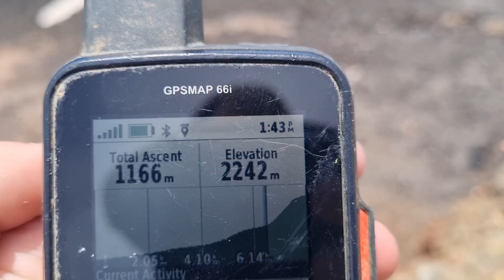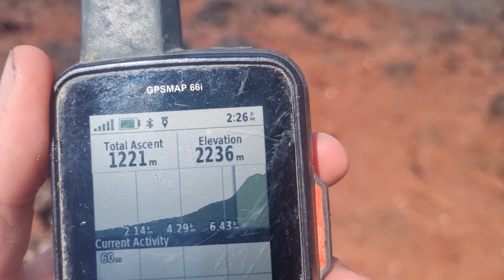The Amazing Mount Ngauruhoe Climb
In this video I climb up Mount Ngaurhoe and see the amazing view of Tongariro National Park, Mount Ruapehu and the surrounding area.
Song 1: Nevada by Vicetone
Song 2: Learn to Fly by the Foo Fighters